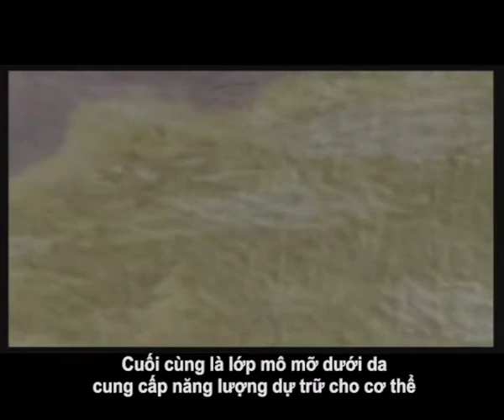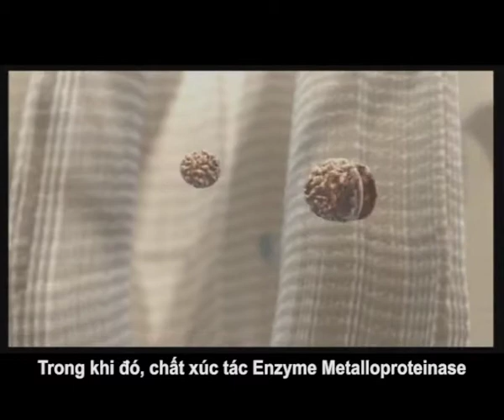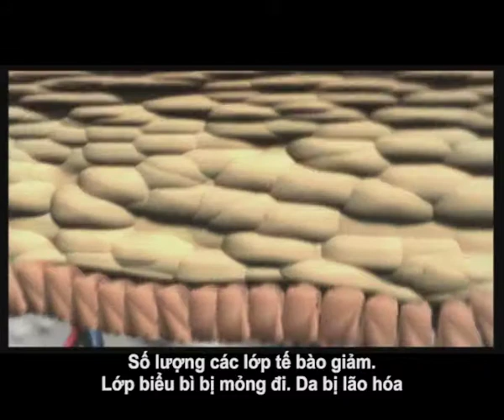Phim tự giới thiệu Eucerin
Công ty TNHH Quảng Cáo - Truyền Thông Rồng Phương Đông (OrientDragon Production) công ty chuyên sản xuất phim quảng cáo, Phim 3d, Phim tự giới thiệu, xử lý hậu kỳ, kỹ xảo 3D, 2D animation, thiết kế nhân vật hoạt hình...

Orient Dragon Production là nơi hội tụ của các chuyên gia với bề dày kinh nghiệm sản xuất phim quảng cáo chuyên nghiệp hàng đầu. Orient Dragon mang đến cho quý khách hàng những hình ảnh độc đáo với chất lượng hoàn hảo, kỹ xảo công phu với giá cả hợp lý, và triển khai ý tưởng của quý khách hàng thành hiện thực.

Hãy đến với Orient Dragon để quý khách có được những sản phẩm ưng ý và chất lượng phục vụ tốt nhất !!!

Công ty TNHH Quảng cáo - Truyền Thông RỒNG PHƯƠNG ĐÔNG (Orient Dragon)

Địa chỉ : 4/7 A1 Nguyễn Thị Minh Khai, P.Đakao, Tp HCM